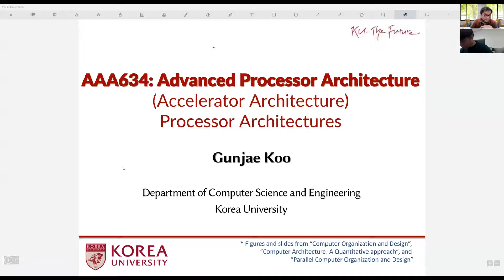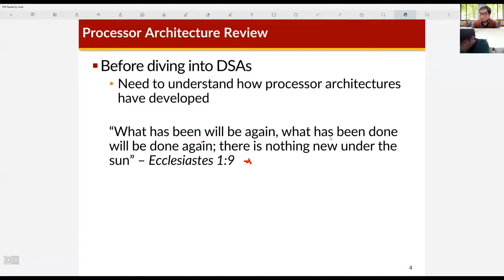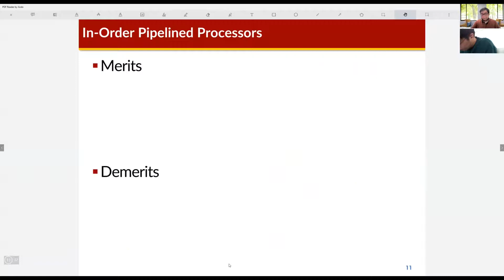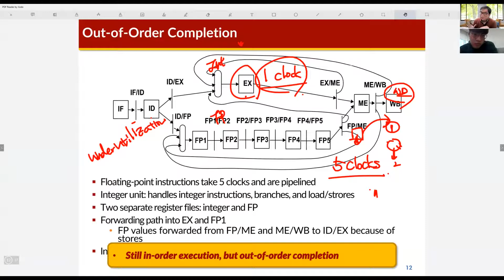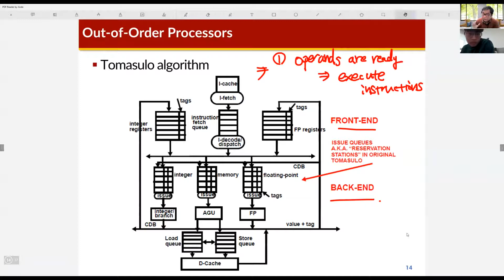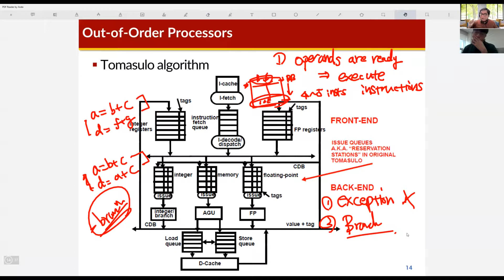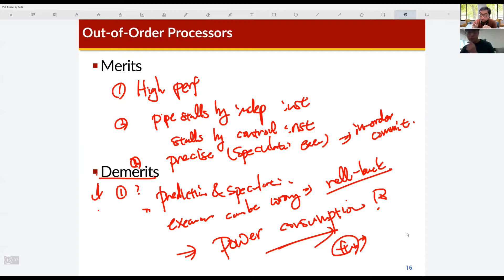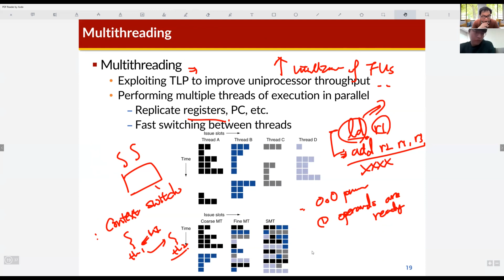AAA634 - Processor Architectures (03/09/2021)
AAA634 - Advanced Processor Architecture
Day 02 - Processor Architectures (Review)